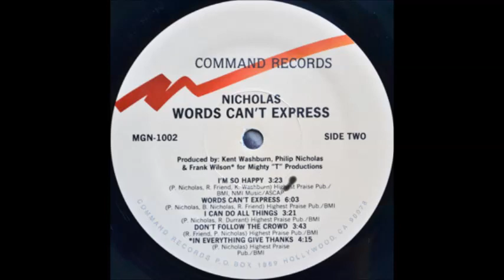Nicholas 1983 I'm So Happy